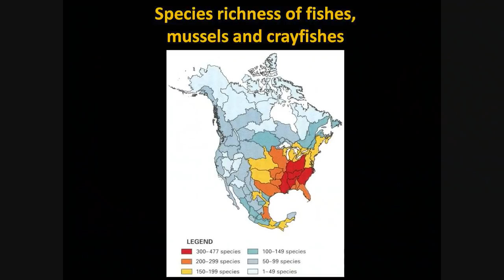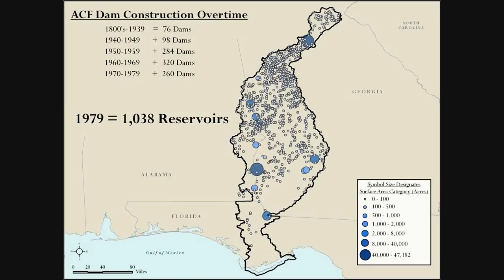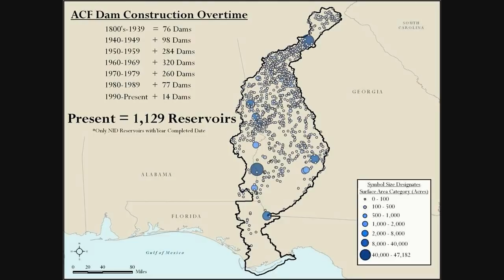ACF Small Reservoirs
Advances in GIS and remote sensing technologies allow us to recognize the cumulative impacts of small reservoirs throughout the Apalachicola-Chattahoochee-Flint River Basin of the Southeastern United States.  By Amber Ignatius